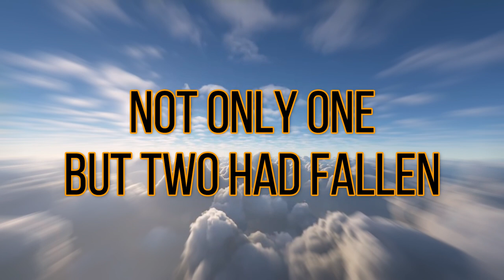One Man Raid - Both Have Fallen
Band: One Man Raid
Album: TBA
Song title: Both Have Fallen

"Both of them, both, both have fallen" was a very famous cry of joy made by a Croatian soldier Filip Gaćina during the time of the Homeland war in Croatia. The famous sentence was recorded on video by Ivica Bilan, September 21st 1991.

These words hold a lot of value in the collective memory of the Croatian people, as those words gave them hope and emboldened the soldiers to stay strong and fight against the aggressor. When two Croatian soldiers Goran Pauk and Neven Livajić allegedly took down two fighter jets  Soko J-21 Jastreb, the Croatian soldier Filip Gaćina couldn't contain his happiness, and thus the famous words were recorded to be remembered by his people.

Even now, in 2022. our Ukrainian brothers suffer a similar predicament, an invasion of their territory by a foreign aggressor. I wish all of our Ukrainian bothers well, and hope the terror will end soon. I hope they also can find some hope in the words of our brother Filip, to help them fight against the aggressor trying to eradicate Ukraine and their human rights.